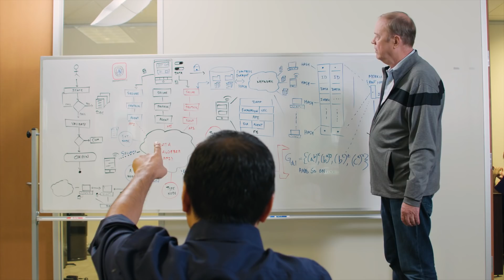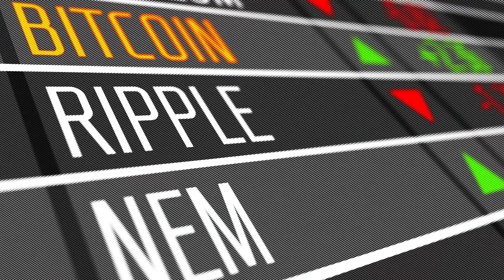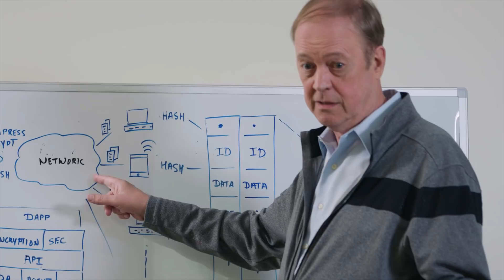Algebraix Coin: Platform for people to earn from their data.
Charlie Silver, CEO:
The Internet today is dominated by the biggest companies in the world. These huge behemoths that make enormous amounts of cash by exploiting individual's data.

Robin Bloor, Chief Strategy Officer:
They're making money off people's data, but they're also making money off people's behavior.

Steven Wilkinson, Director of Security:
You know, what's the individual getting? They may have a social network that they're able to interact with but that's not much for the amount of value that data brings.

Charlie:
They know who you are, they know what your interests are, they know who your friends are, they know your web surfing patterns, they know what you're searching for, they know more about you than you even know about yourself.

Andy Shah, Chief Technology Officer:
It's hard for individuals to actually understand that somebody is monitoring it.

Charlie:
And based on that they can connect you to very targeted ads. You know anybody who's on their apps -  Twitter, Pinterest, these kinds of companies, they're constantly interrupted with advertising.

Robin:
They're interrupting your work and they never ask permission. People have this experience of going from one website to another saying, “I'd better follow them.” And they don't really understand what's going on, but it's kind of creepy.

Charlie:
There's a competing technology out there, it's called the blockchain. The blockchain creates a decentralized network.

Robin:
When you set up a blockchain business, you allow individuals out there to contribute to the network, join the network, and you actually have to pay them.

Steven:
The blockchain technology is a pushing mechanism, whereas, if you look at it from legacy systems, like credit cards, that's a pulling mechanism, you have to pull it out of an account. That account might not want to have it pulled out, so if I'm pushing it - it's like I hand you cash.

Charlie:
It's now time for individuals to earn money off their data versus Facebook, Google, Twitter, the biggest companies in the world making all the money. We're creating an application where individuals now are going to be able to own their data. if they choose to share it, advertisers will make them an offer to see their ad. We're totally disrupting the whole nature of the internet Ad buy, building the digital vault where individuals can safely and securely store their data and then they'll have the option whether or not to share it.

Steven:
Within the application, there is a wallet that will be able to house different cryptocurrencies and digital assets.

Charlie:
What I see for the future is, I see cryptocurrency being a major investable asset. Most of the biggest banks in the world are totally dedicated to it.

Steven:
The cryptocurrency is at the heart of everything because it allows micro-transactions. Somebody can obtain cryptocurrency or a digital token by providing just things that they would do in a normal everyday experience on the Internet. The Algebraix Token is going to be the oil that provides access between peer-to-peer transactions.

Robin:
Probably the most important thing that Algebraix Data brings to this project is Data Algebra.

Charlie:
Well, Robin Bloor, more than anybody, understands the implications of Data Algebra and how it’s going to change the entire computing ecosystem.

Andy:
He is the Big Daddy of Big Data.

Robin:
The beauty of Data Algebra is it allows you to define any kind of data in any form whatsoever and to be able to transform it from one form to another. I don't see any way that we could handle the processing of this without using Data Algebra.  It would be difficult, if not impossible.

Andy:
With our technology and our platform, we are doing an extremely complicated problem, bringing it down to an individual user in in a very simple easy to use interface.

Robin:
Basically, we're moving from an advertising model based upon forced distraction of the individual being advertised to, to a permission model.  This means that you will look at adverts because you choose to.

Steven:
Privacy is going to be up to the individual. How much do you want to disclose? You have the choice. And that's where the big thing is, the choice is what's going to matter.

Charlie:
The individual is going to get back in control and this business model of exploiting data is going to totally reverse where individuals are going to own their data and be properly compensated and that's what I'm excited about bringing to consumers.